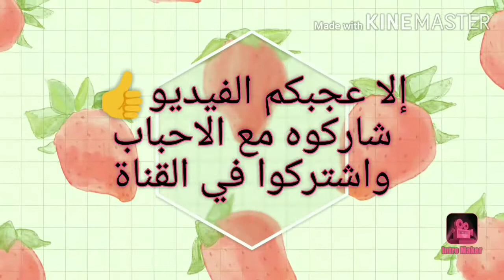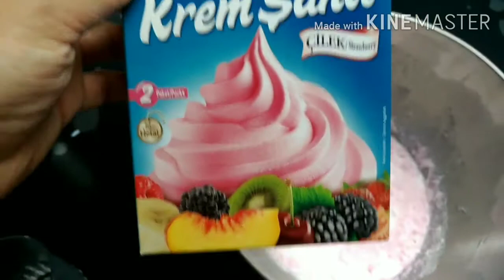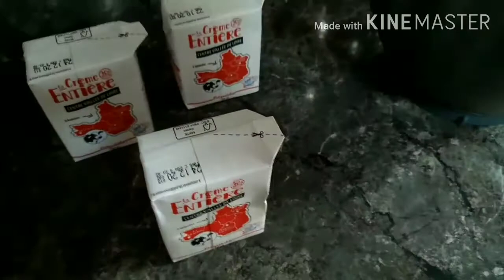بمكونين فقط 😮 ساهلة واقتصادية للمناسبات🍦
مثلجات 🍦بطبقتين الفراولة والفاني على شكل طورطة للمناسبات والعرضات بمكونين فقط 😮